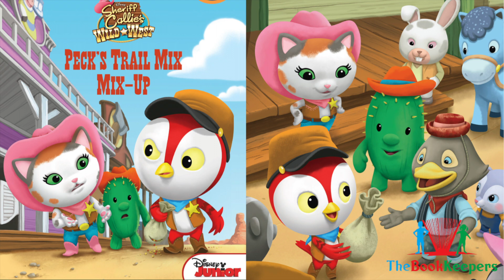🚓💨 Kids Book Read Aloud: Disney Sheriff Callie's Wild West : Peck's Trail Mix Mix Up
Disney Sheriff Callie's Wild West : Peck's Trail Mix Mix Up
Written By: Disney Publishing